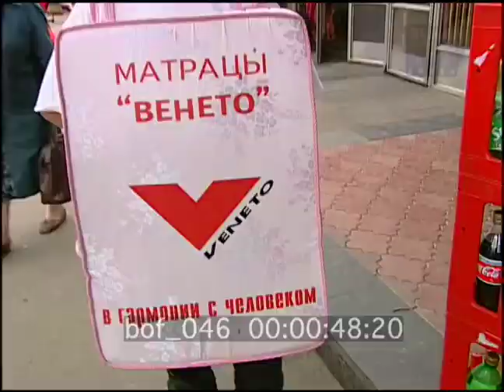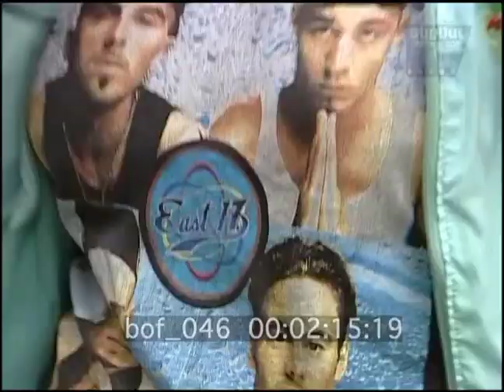Ukraine 1998 - Life in Kyiv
Everyday people and lifestyles in Kyiv (Kiev) Ukraine in the 1990s.

Scenes include...

00:00 A young couple with baby stroller walking their dog in a park on the Dnipro River with The Motherland Monument is in the background in the Pechersk district.

00:19 Young girl twirling brightly colored umbrella.

00:36 Young Women purchasing fashion magazines from an outdoor market.

00:49 Outdoor market square with young family.

01:05 Old women sitting in front of MacDonalds restaurant.

01:25 Farmers market.

03:01 Outdoor cafe with young attractive women talking and eating lunch.

03:31 Outdoor plaza square fountain with people and families enjoying enjoying the day.

05:30 Outdoor artist and painter.

05:48 City center square busy with people.

06:04 Road construction with SONY sign on building in the background.

06:23 Young boys playing on brightly painted tanks at the outdoor National Museum of the History of Ukraine World War II memorial in the Pechersk district. Shot of Motherland Monument.

06:55 Commuter train dropping off and picking up passengers.

08:16 City streets with traffic and pedestrians.

09:19 Electric commuter train picks up and drops off passengers in a residential area. Apartment buildings can be seen in the background.

10:17 Subway train.

10:37 St. Andrews Church. Young Boy plays the guitar and sings a Ukrainian folk song.

11:38 Ukraine Government building flying Ukrainian flag.

11:52 Sea Port with passenger ships.